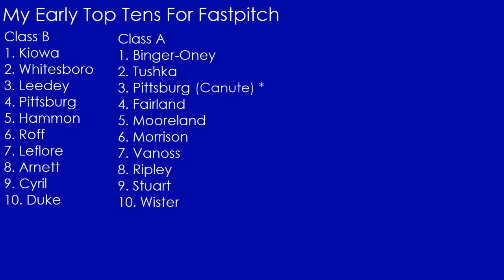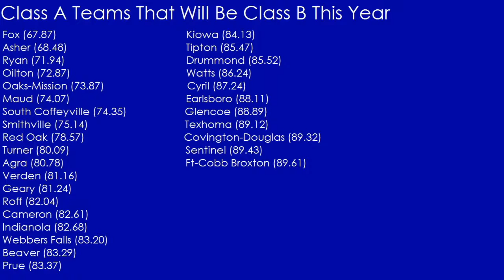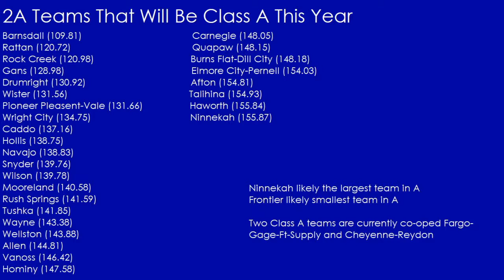The Hunter Sheppard Podcast Episode 34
Hour 1
0:00 Intro
3:28 Early top ten outlook for Class B fastpitch
15:00 Early top ten outlook for Class A fastpitch
27:01 Commercial break
31:25 Breaking down the tenative ADM
49:43 Intermission
Hour 2
1:03:17 Why the Lakers will possibly get upset in first round
1:18:46 Commercial break
1:22:52 Class A-5A and 6A D1 and D2 football picks

Have a question or comment then at me on Twitter @thecooldude52

You can also catch listen to audio versions of the podcast available on many platforms!

About Hunter
Hunter Sheppard is a 2018 graduate at Porum and has been an filmer and analyst for the football basketball baseball and softball teams, he first got into filming in 2015 then he would start to take up analytics and stats on top of filming, since then he's kept up with over 100 games and knows quite a few coaches, assistant coaches, filmers and scouters

Audio clips used from The Herd with Colin Cowherd

(Music used in the clip)
Intros: Trophies (Instrumental), Busy Earnin-Jungle